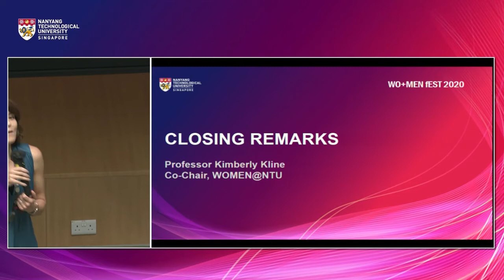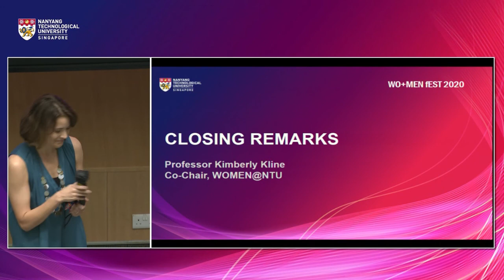WO+MEN fEST 2020 - Prof Kimberly Kline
WO+MEN fEST 2020  |  6 Nov 2020  |  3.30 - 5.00PM